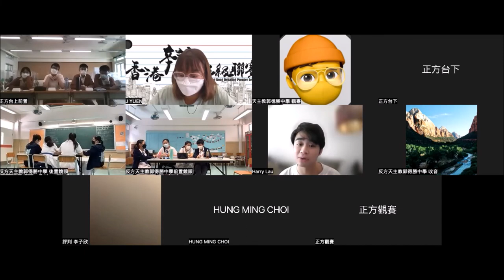20220910＿乙組Ｂ賽區_第7輪＿「現今香港中學對學生實施 『髮禁』不合時宜」_聖公會呂明才中學（正方） vs 天主教郭得勝中學（反方）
【賽果：1:2】天主教郭得勝中學勝出
【最佳辯論員：反二】天主教郭得勝中學李晉軒同學

來到最後一輪比賽，我們回歸到措施辯論。關於校規合理性的反思由來已久，但時代改變、世代更替，流轉的價值與觀念，總會為討論帶來更豐富的視野與角度。今次由一宗中學生向平機會投訴學校的事件引伸出來的辯題，這一代的中學生，又有何見解呢？十六個正方、十六個反方，哪隊所說，也是你心底之言？

三十二間參賽學校為：
協恩中學
德蘭中學
華英中學
拔萃男書院
拔萃女書院
聖馬可中學

播道書院
嘉諾撒書院